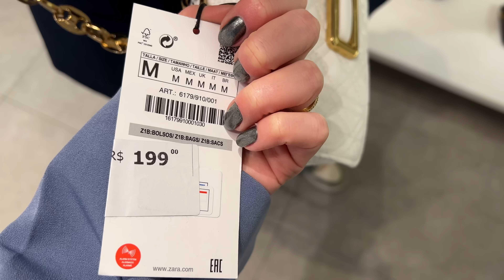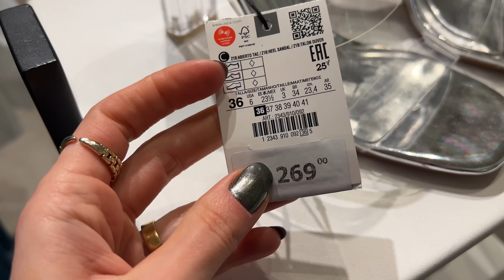NO PROVADOR ZARA | SÓ NOVIDADES | PRIMAVERA - VERÃO 2023 | LOOKS , BOLSAS E SAPATOS 👌🏻🖤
Nossas medidas

Peso - 55
Cintura- 75cm

Cupom Renner 10 % Acima de R$ 199,00
ANNA ou MONICA